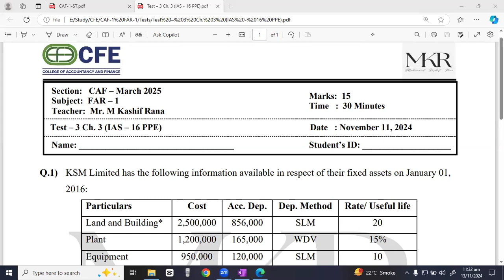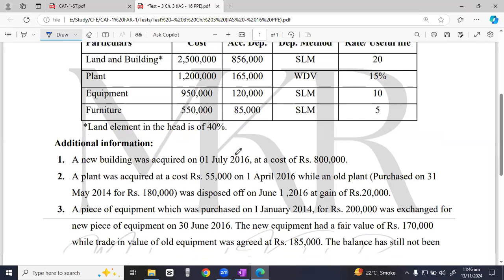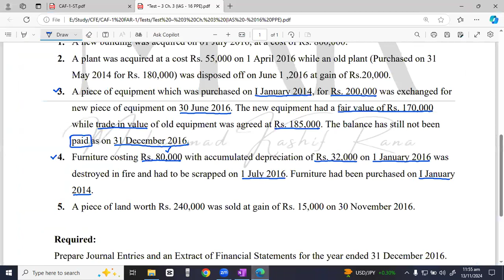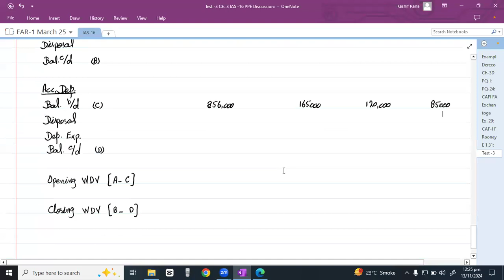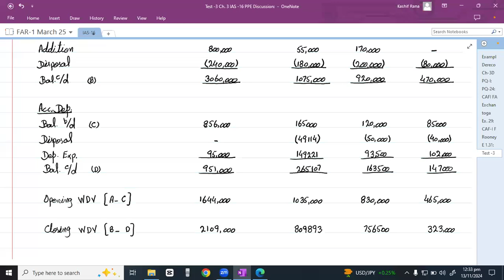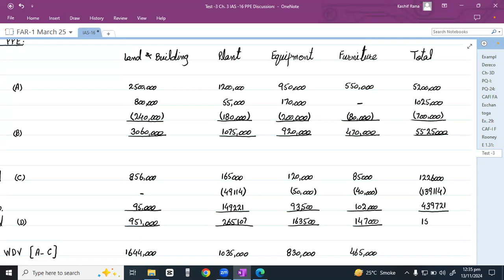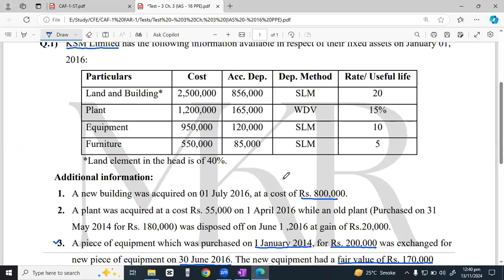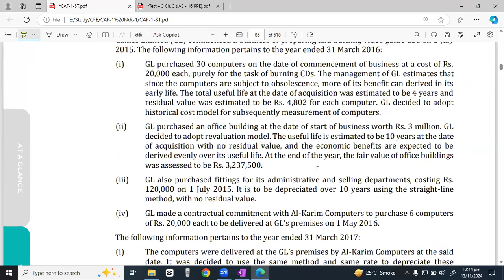Lec.24 Ch.3 PPE l Test-3 Discussion l Part-2 l ICAP Study Text l CAF-1 FAR-1